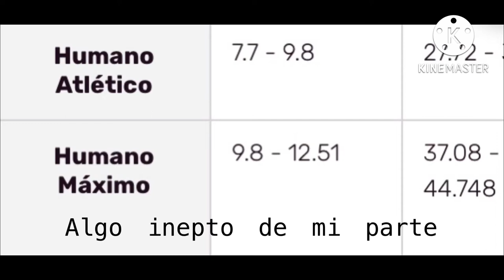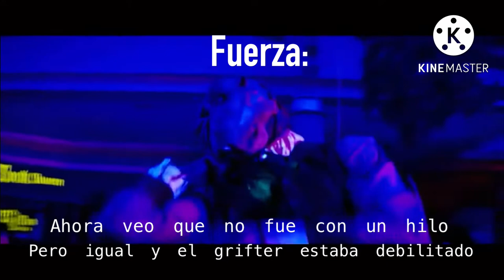Thomas Slater (Fear Street) VS Jason Voorhees (Remake)